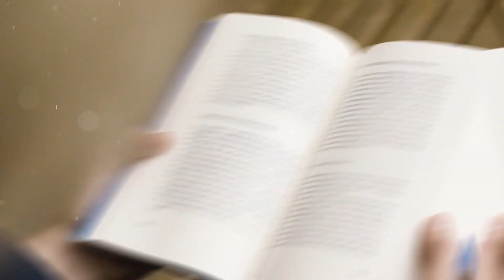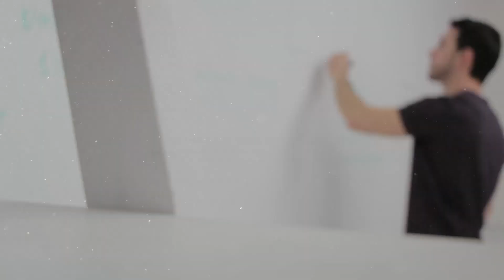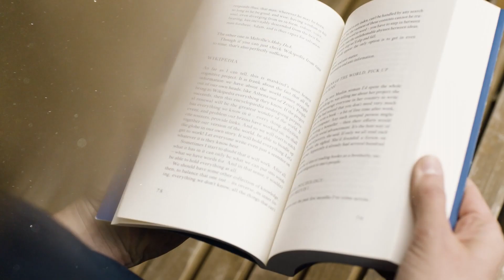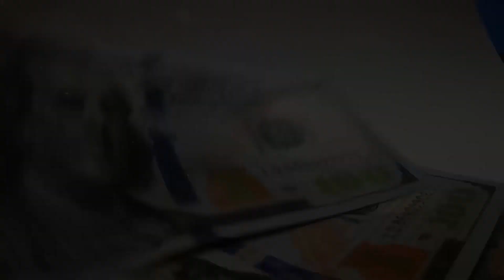Os MAIORES Mistérios do Triangulo das Bermudas!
Prepare-se para desvendar um dos maiores enigmas da história! Neste incrível vídeo, mergulharemos nos mistérios insondáveis do Triângulo das Bermudas, um lugar que fascina e assombra a humanidade há décadas.
Ao longo deste vídeo repleto de suspense, revelaremos histórias arrepiantes e incidentes inexplicáveis que ocorreram nessa famosa região do Oceano Atlântico. Nossa investigação meticulosa vai além dos relatos superficiais, explorando evidências desafiadoras e teorias surpreendentes sobre o que realmente acontece nas profundezas dessas águas intrincadas.
Você será transportado para uma viagem fascinante, acompanhando detalhadamente os desaparecimentos misteriosos de aeronaves e navios, onde até mesmo o conhecimento científico parece falhar. Com depoimentos de especialistas em fenômenos inexplicáveis e testemunhas oculares, desvendaremos padrões misteriosos e eventos inexplicáveis que ocorrem apenas aqui.
Este vídeo impressionante apresenta imagens de arrepiar, simulações digitais inovadoras e até mesmo entrevistas exclusivas com sobreviventes de encontros assustadores no Triângulo das Bermudas. Prepare-se para ter sua mente desafiada enquanto exploramos possíveis explicações sobrenaturais, fenômenos naturais inexplorados e teorias científicas emocionantes.
Assista até o fim e seja envolvido por cada detalhe sombrio e intrigante desta história enigmática. Este vídeo abraça o desconhecido e desafia os limites do nosso entendimento, deixando você curioso e cativado até a última cena.
Você está pronto para enfrentar os segredos ocultos do Triângulo das Bermudas? Aperte o play e mergulhe nesta jornada eletrizante em busca da verdade. Este vídeo irá mantê-lo na ponta da cadeira, ansioso para descobrir os segredos mais bem guardados deste enigma inexplicável!

CANAL EDUCATIVO
Este Canal destina-se a leitura e histórias, fala sobre acontecimentos globais e locais, curiosidades e personagens do mundo moderno e antigo, cidades e países. Catástrofes naturais, como terremotos, ciclones, vulcões, guerras e conhecimentos gerais. São várias categorias de livros, histórias e artigos para todas as pessoas.

𝗗𝗜𝗖𝗔 𝗜𝗠𝗣𝗢𝗥𝗧𝗔𝗡𝗧𝗘 𝗣𝗥𝗔 𝗩𝗖:
Chega de quebrar a cabeça e a cara pensando em como ganhar dinheiro online. Descubra de uma vez por todas. Confira como mais de 200 mil pessoas já conseguiram excelentes resultados, com estudo, prática, esforço e trabalho! Este curso vai te mostrar o passo a passo, clique a clique: 🔦

𝗟𝗶𝘃𝗿𝗼𝘀 𝗺𝗮𝗶𝘀 𝗶𝗻𝗱𝗶𝗰𝗮𝗱𝗼 𝗽𝗮𝗿𝗮 𝗼𝘀 𝗶𝗻𝘀𝗰𝗿𝗶𝘁𝗼𝘀 𝗱𝗼 𝗖𝗮𝗻𝗮𝗹:
É assim que acaba
A coragem de não agradar
As coisas que você só vê, quando desacelera - Como manter a calma em um mundo frenético

𝗘𝗹𝗲𝘁𝗿𝗼̂𝗻𝗶𝗰𝗼𝘀 𝗺𝗮𝗶𝘀 𝗶𝗻𝗱𝗶𝗰𝗮𝗱𝗼𝘀:
Notebook "Monstro"
Notebook Apple Mac-book pro "Super Monstro"
Notebook Apple Mac-book pro "Super Monstro" 16"

𝗔𝗷𝘂𝗱𝗲 𝗲𝘀𝘁𝗲 𝘃𝗶́𝗱𝗲𝗼 𝗲 𝗖𝗮𝗻𝗮𝗹 𝗮 𝗰𝗵𝗲𝗴𝗮𝗿 𝗮 𝗺𝗮𝗶𝘀 𝗽𝗲𝘀𝘀𝗼𝗮𝘀,
𝗗𝗼𝗻𝗮𝘁𝗶𝘃𝗼𝘀 𝗽𝗮𝗿𝗮 𝗼 𝗖𝗮𝗻𝗮𝗹, 𝗰𝗵𝗮𝘃𝗲 𝗣𝗜𝗫:
NU Bank.